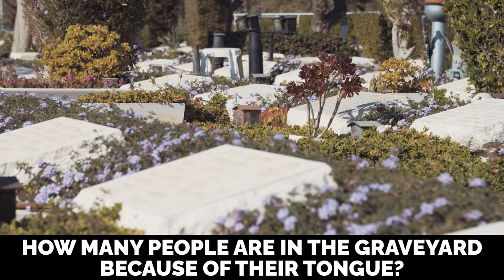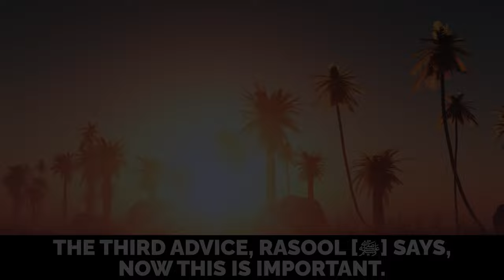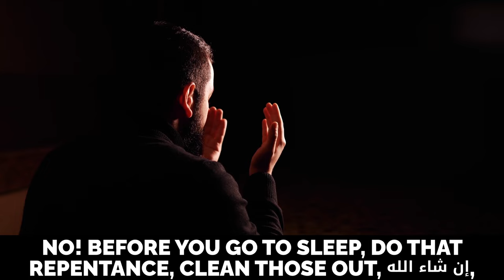MUHAMMAD (ﷺ) TAUGHT THIS MAN THE 3 SECRETS OF SUCCESS & HAPPINESS! - MUSLIM SUCCESS SERIES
Speaker: Ustadh Mikaeel Ahmed Smith